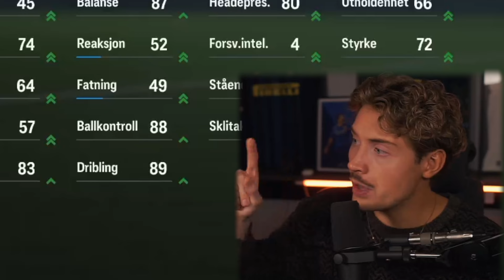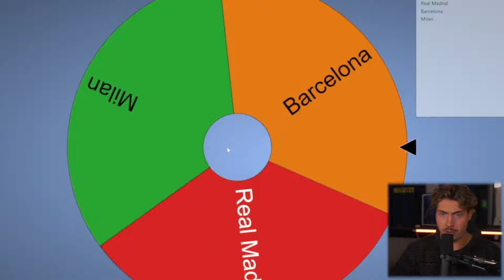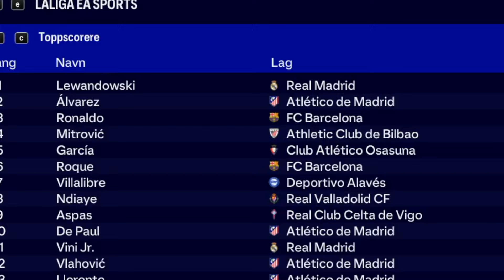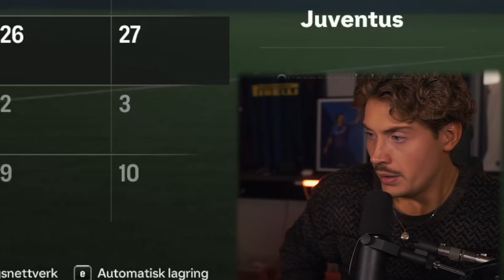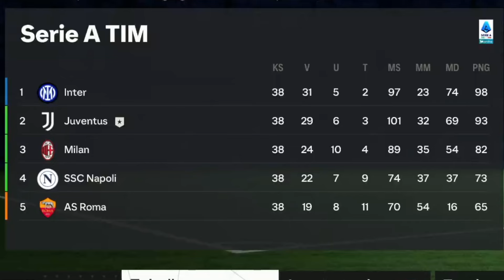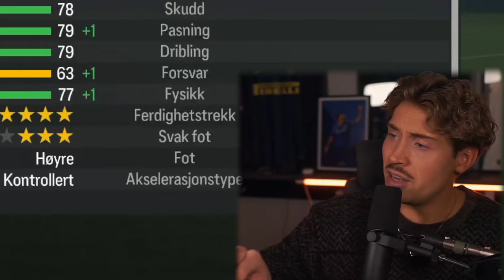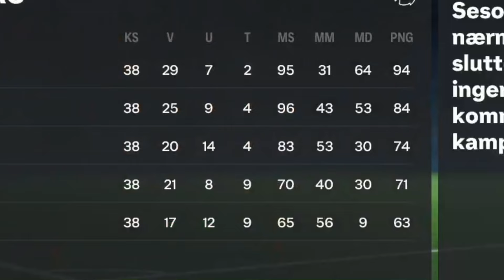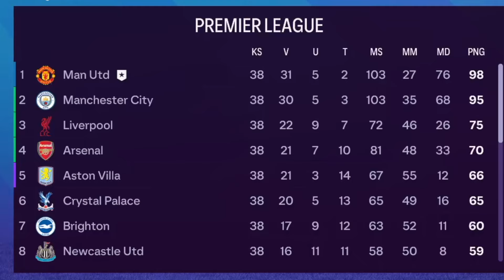Jeg Testet FC 25 NYE Icon KARRIERE...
Jeg Tester ICON Karriere På FC 25 (!!)

Emner:
ea fc, ea fc 25, johans, icon career mode, randulle, dulle, dulle fc 25, johans fc 25, fc25 norsk, fc25 icon